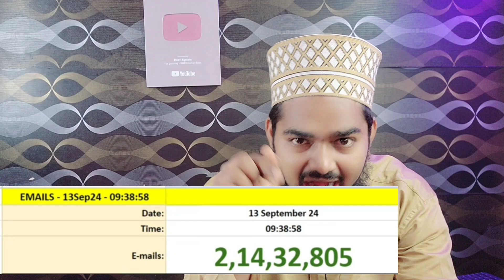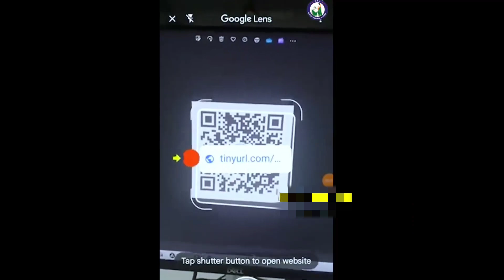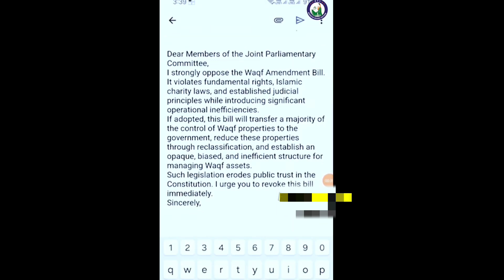QR कोड से ईमेल देख कर मोदी भी परेशान हो गया | ओवैसी ने कर दिया कमाल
Aaj ham jane gaye QR code se aakhir ab tak kitne email hue hain aur aur is se ab modi parshan kyu hone lage hain jane video mein

Waqf board bill kya hai
Waqf bill par owaisi ne kya kaha
Wakf bill QR code se email kaise kare
Waqf board ko kitne mail Kiya Gaya hai
Waqf board email counting